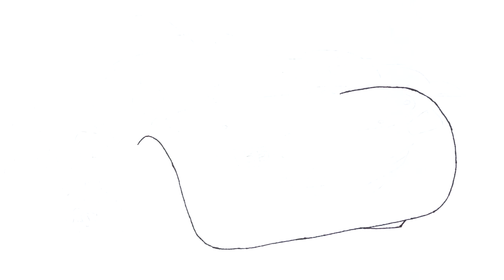Lightning McQueen Drawing and Coloring Pages | Color Pencil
Hi
Let's draw Lightning McQueen together and color with colored pencils. I'll help you quickly learn how to draw beautifully